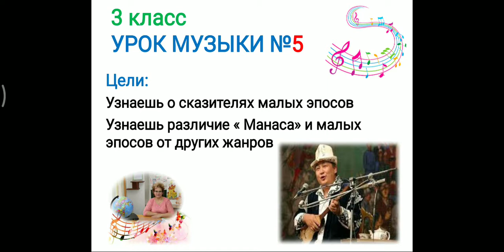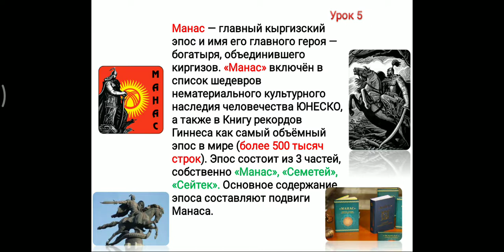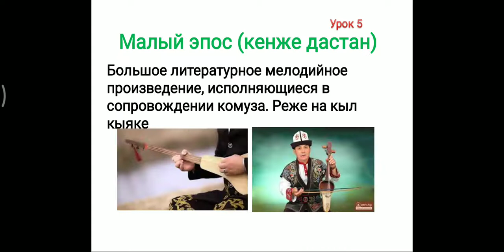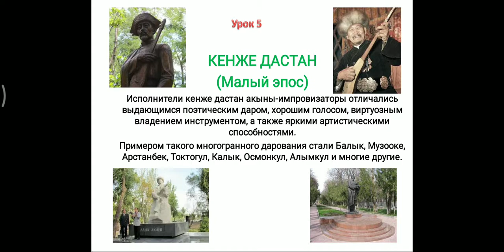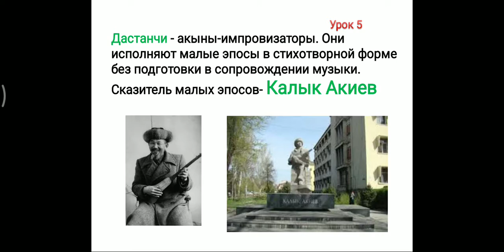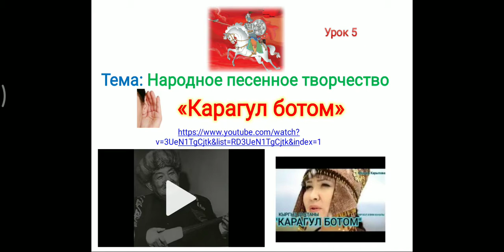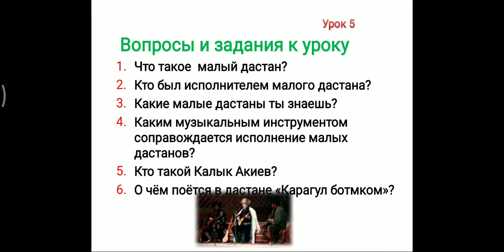Музыка 3 кл. Урок 5 Малые эпосы. Кенже дастандар.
3 класс Урок музыки N5. Малые эпосы. Кенже дастандар